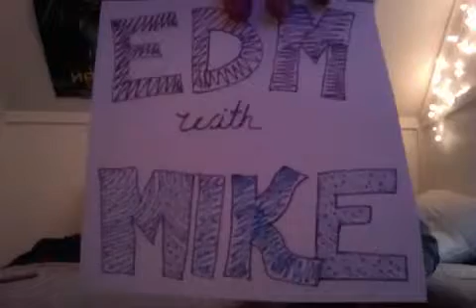Genre Tutorial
MTL Phase 3